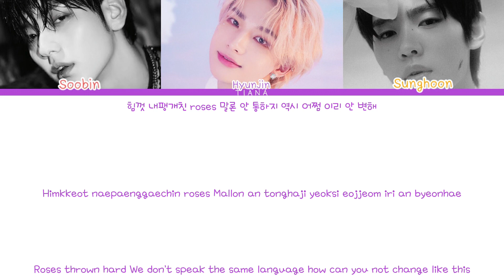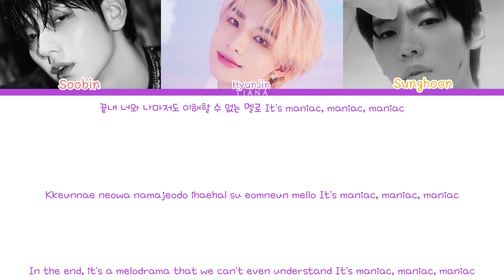How would Hyunjin (Skz), Soobin (Txt) & Sunghoon (Enhypen) sings Maniac by Viviz [Requested]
Song: Maniac
Artist: Viviz
Album: Versus
Release date: 02/11/2023
Lyrics: Azlyrics, Genius

The song and pictures are not mine. They belong to the right owner.